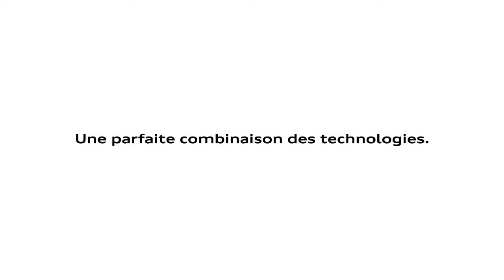Une parfaite combinaison des technologies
Audi A4. La synthèse parfaite des technologies Audi au service de l'efficicience.